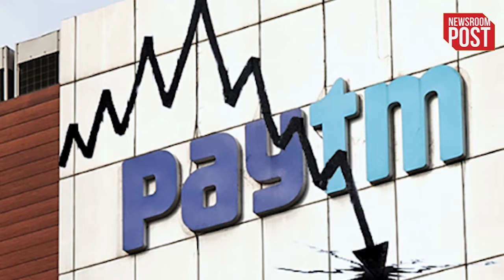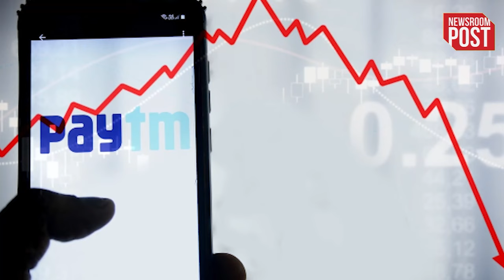Jio Paytm Takeover | जियो फाइनेंशियल सर्विसेज ने Paytm को खरीदने से किया इनकार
Jio Paytm Takeover | After the strict action of RBI, Paytm's fortunes seem to be sinking...the company's shares are continuously falling...but meanwhile a news suddenly came out that Jio Financial Services is going to take over Paytm but Paytm Wallet Jio has completely rejected the news of talks being held to take over Jio.